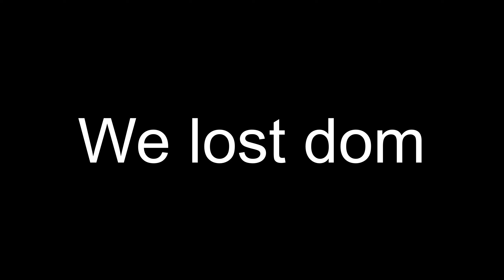We scrimmed The #1 Indian Team | xF vs mYm | T1 scrim highlights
Competitive Player on iPad!

Sensitivity

fixed speed
Standard Sens - 100
ADS Sens - 87
Tac Sens - 70
Sniper scope sens - 51

Scrim Highlights, Legendary Ranked, Tourney, Gunsmith, Loadout, S13, Season 13 gunsmith, sniper gunsmith

ipad pro 2020 pubg handcam ipad pro 2020 codm handcam codm 8 finger clan codm 6 finger claw handcam gamplay pubgbattlegrounds​​​ battleroyale​​​ xbox​​​ pubglite​​​ esports​​​ pubggame​​​ lol​​​ pubgwtf​​​ cod​​​ funny​​​ pubgt​​​ mortal​​​ pubgmobilet​​​ k​​​ freefireindonesia​​​ india​​​ gta​​​ apexlegends​​​ how to play codm funny pro moments
codm hvk gameplay  codm hvk gunsmith ifer hvk cod mobile garena sniper montage mineycodm m1neycodm call of duty mobile call of duty codm android fps jokesta jokestayt iferg ifergyt sniping professional miney codm m1ney xiayt codm handcam
BEST GYROSCOPE PLAYER CODM
ICR CODM  character voice lines new weapon sounds new features in battle royale new features in multiplayer battery skulls and blood gameplay
ICR MW4 JOKESTA HANDCAM JOKESTA GYROSCOPE JOKESTA GYRO
IPAD PRO PUBG PUBG GYROSCOPE
SOUL MORTAL MORTAL MORTAL CODM CODM DUBAI
CODM 5 FINGER CLAW 6 FINGER CLAW 8 FINGER CLAW
BEST MOBILE PLAYER HOW TO GET FREE HBR IN CODM